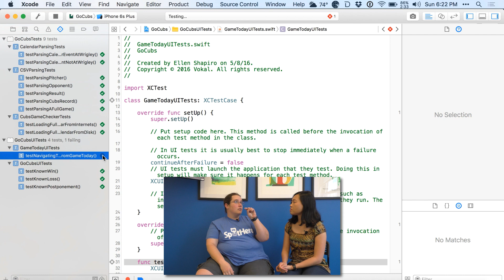Ellen Shapiro: iOS & Android Testing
Ellen Shapiro compares iOS & Android Testing, and tells us one thing from each platform she would like to bring to the other. And yes, there are Futurama references.

(3:39) Supercharging Your Android Testing — JUnit & Espresso

(4:46) XCUITesting

(5:55) Earl Grey

(6:35) KIF

(7:02) Lela

(7:12) Futurama

(9:53) iOS Test Recording

(14:19) Google Cloud Testing